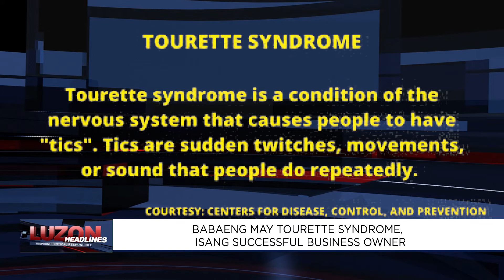Babaeng may tourette syndrome, isang successful business owner